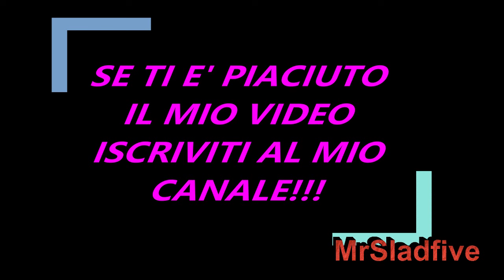Anticipazioni Uominiedonne Brando Eprikian nuovo ripensamento, nuovo rinvio della scelta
Eh niente la più grande novità delle nuove anticipazioni di Uomini e donne di oggi, ossia registrate ieri è una sola vi dovevamo parlare della scelta di Brando Ephrikian ma il tronista ha deciso che anche questa volta non ha scelto, anzi non era nemmeno presente in studio, la scelta è rimandata a stasera, ma a questo punto dubitiamo fortemente  che stasera ci sarà la scelta.